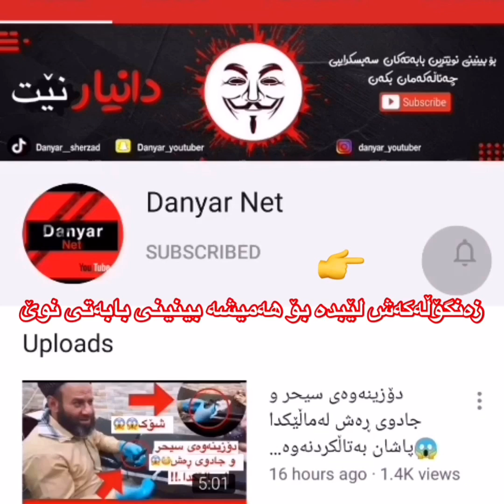‎گوێ له‌ئامۆژگاری ئه‌م مامۆستا به‌ڕێزه‌ بگرن تایبه‌ت به‌ڤایرۆسی کۆرۆنا 😔-Mala shadwman Zor karigara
‎وه‌کو پشتگیریه‌ک له‌ئێمه‌ سه‌بسکرایبی که‌ناڵه‌که‌مان بکه‌ن و لایکی ڤیدیۆکه‌ بکه‌
‎بۆ ڕیکلام و یان هه‌ر پێشنیارێکتان هه‌بوو ده‌تواتنن له‌ڕێگه‌ی سناپ وه‌ ئه‌دمان بکه‌ن
Danyar_youtuber.
‎سوپاس پشتگیریتان ده‌که‌م❤️🌸
Snap|Danyar_youtuber